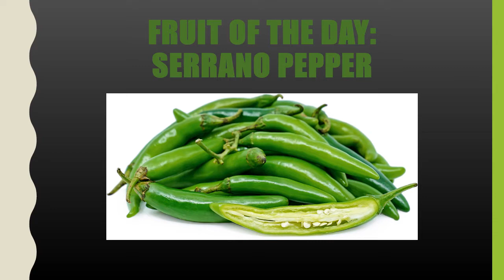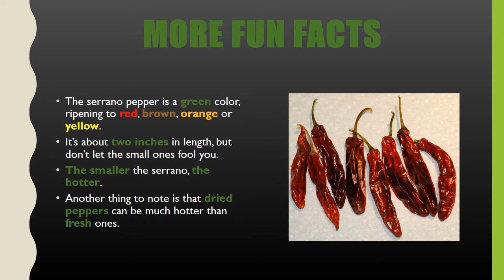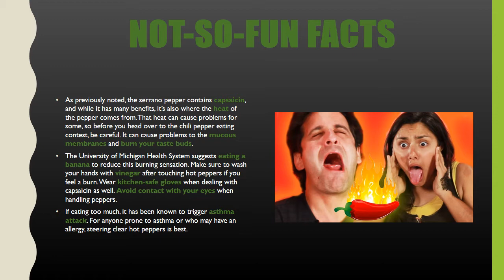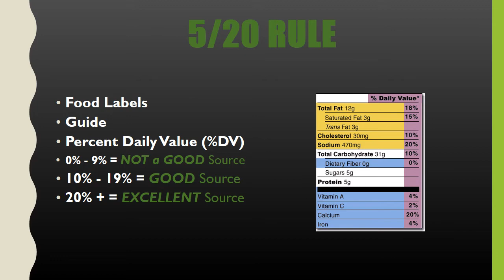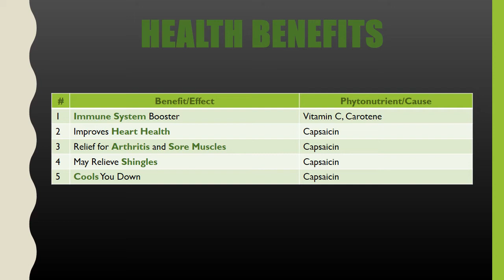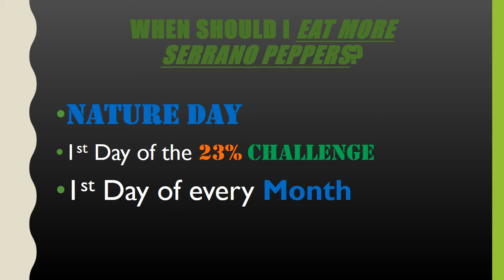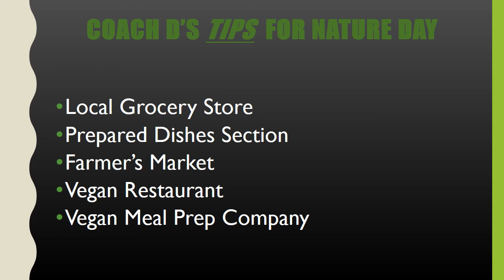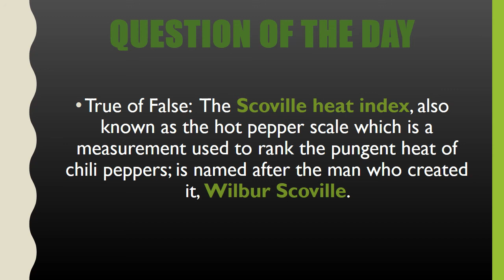Fruit of the Day - Serrano Pepper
Today’s FRUIT OF THE DAY is the SERRANO PEPPER.

Fruit is defined as the sweet and fleshy product of a tree or other plant that contains seed(s) and can be eaten as food.

This video features background information, fun facts, nutrition facts, health benefits, vegan recipes, and Coach D’s tips.

The purpose of this video series is to promote the consumption of FRUIT.

The goal is to holistically treat and prevent diet-related diseases thru the consumption of plant foods.

Question of the Day:  True or False:  The Scoville heat index, also known as the hot pepper scale which is a measurement used to rank the pungent heat of chili peppers; is named after the man who created it, Wilbur Scoville.